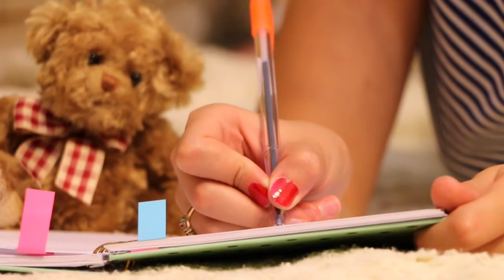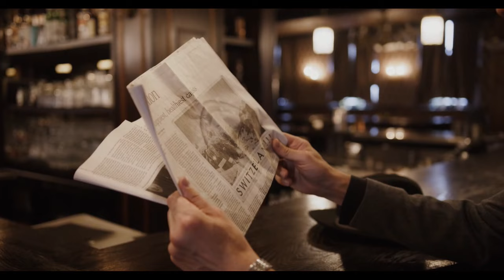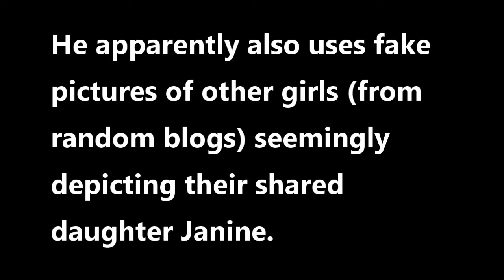The Puzzling Disappearance of Tanja Mühlinghaus | Did She Leave Of Her Own Free Will? | True Crime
15-year old Tanja Mühlinghaus was just like any other teen her age. Joyful, a tad rebellious and enjoying her first love. But all that seemed to change on October 21 1998 when Tanja asked to be picked up from school but ended up never making it there. Just one day letter the first of two letters arrived at her family home...

What happened to Tanja, is a mystery to this day.